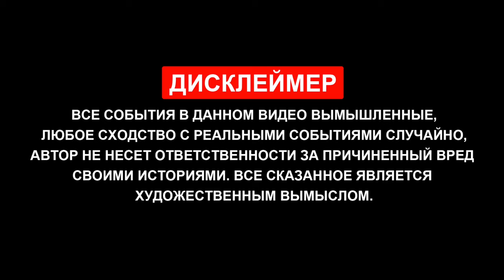ЭРАМЕД | Оплатили ли мне ШТРАФ за ошибку в путевом листе?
За время своего труда в таксомоторной отрасли я пользовался услугами разных компаний по предоставлению технических и медицинских осмотров. На каком то из этапов знакомые товарищи по "цеху" рассказали про компанию "ООО ЭРАМЕД" или она же в простонароде называлась ТАКСИДОКУМЕНТ, основной смысл рассказала был в том, что если по какой-то причине выпишут штраф за путевой от данной компании, тогда они возьмут на себя обязательства и заплатят данный штраф. Конечно же это в первую очередь и привлекло, т.к. водителям такси ежедневно выписывают штрафы и даже эвакуируют машины в Москве. Собственно пришёл момент, когда и мне сотрудники ГАИ выписали штраф, найдя ошибку в моём путевом листе. Штраф в общем и целом оказался не маленький, ну а подробности о нём, и том заплатила ли его за меня компания "ООО ЭРАМЕД" или нет, смотрите в данном ролике.

ООО ЭРАМЕД (Путевые листы, БСО, карточка водителя, предрейсовый осмотр)

Адреса:
- Москва, ул. Свободы 99к1
- МКАД 23км владение 16с1
- Москва, ул. Привольная 57к1
- Москва, ул. Малая Калужская 27